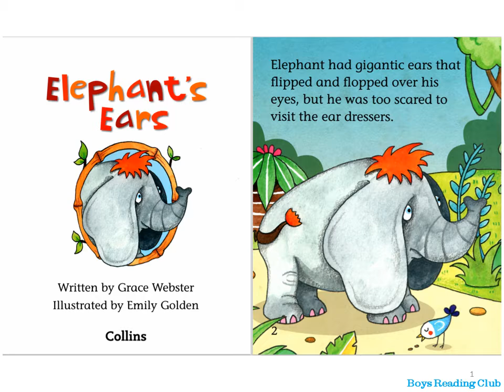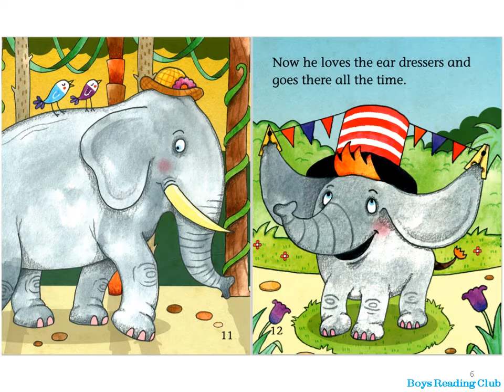Elephant‘s Ears｜english story time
Elephant‘s Ears , it is a funny english story about the baby elephant's ears dresser. we can learn english through story and pictures.